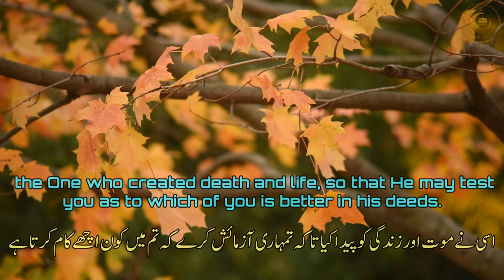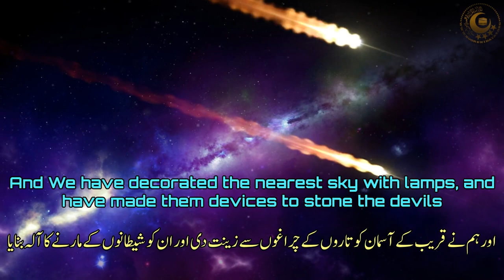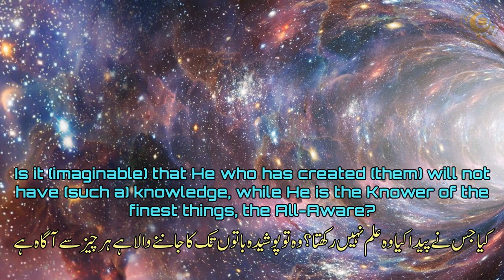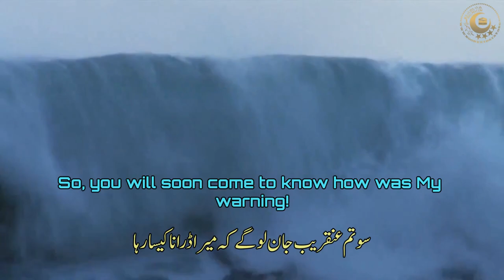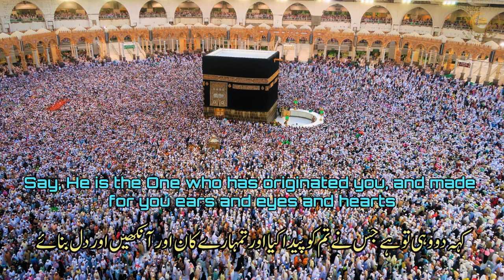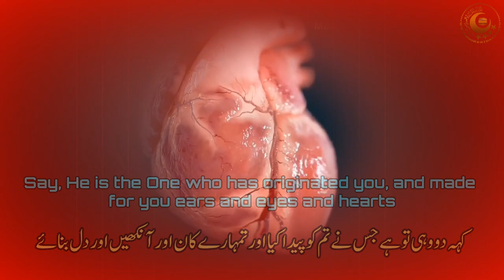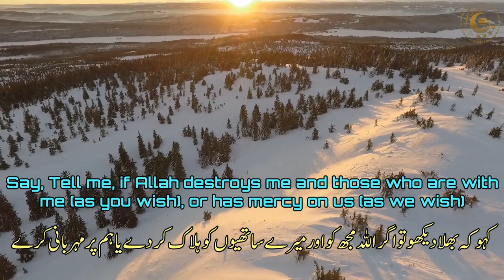Surah Mulk | Beautiful Recitation | Urdu English Translations | Ahmed Al Shalabi | No Copyright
Copy right free Best Recitation, Surah Mulk Beautifl Recitation with Urdu & English translations by Ahmed Al-Shalabi.

Manzil Dua
Quran recitation
Quran mp3
Al Quran
Quran Pak
01.Surah Al-Fatihah
02.Surah Al-Baqarah
03.Surah Al-imran
04.Surah An-Nisa
05.Surah Al-Ma'idah
06.Surah Al- An'am
07.Surah Al- A`raf
08.Surah Al-Anfal
09.Surah At-Tawbah
10.Surah Yunus
11.Surah Hud
12.Surah Yusuf
13.Surah Ar-Ra`d
14.Surah Ibrahim
15.Surah Al-Hijr
16.Surah An-Nahl
17.Surah Al-'Isra
18.Surah Al-Kahf
19.Surah Maryam
20.Surah Taha
21.Surah Al-'Anbya'
22.Surah Al-Haj
23.Surah Al-Mu'minun
24.Surah An-Nur
25.Surah Al-Furqan
26.Surah Ash-Shu`ara
27.Surah An-Naml
28.Surah Al-Qasas
29.Surah Al-`Ankabut
30.Surah Ar-Rum
31.Surah Luqman
32.Surah As-Sajdah
33.Surah Al-'Ahzab
34.Surah Saba'
35.Surah Fatir
36.Surah Ya-Sin
37.Surah As-Saffat
38.Surah Sad
39.Surah Az-Zumar
40.Surah Ghafir
41.Surah Fussilat
42.Surah Ash-Shuraa
43.Surah Az-Zukhruf
44.Surah Ad-Dukhan
45.Surah Al-Jathiyah
46.Surah Al-'Ahqaf
47.Surah Muhammad
48.Surah Al-Fath
49.Surah Al-Hujurat
50.Surah Qaf
51.Surah Adh-Dhariyat
52.Surah At-Tur
53.Surah An-Najm
54.Surah Al-Qamar
55.Surah Ar-Rahman
56.Surah Al-Waqi`ah
57.Surah Al-Hadid
58.Surah Al-Mujadila
59.Surah Al-Hashr
60.Surah Al-Mumtahanah
61.Surah As-Saf
62.Surah Al-Jumu`ah
63.Surah Al-Munafiqun
64.Surah At-Taghabun
65.Surah At-Talaq
66.Surah At-Tahrim
67.Surah Al-Mulk
68.Surah Al-Qalam
69.Surah Al-Haqqah
70.Surah Al-Ma`arij
71.Surah Nuh
72.Surah Al-Jinn
73.Surah Al-Muzzammil
74 Surah Al-Muddaththir
75.Surah Al-Qiyamah
76.Surah Al-'Insan
77.Surah Al-Mursalat
78.Surah An-Naba'
79.Surah An-Nazi'aat
80.Surah Abasa
81.Surah At-Takwir
82.Surah Al-Infitaar
83.Surah Al-Mutaffifin
84.Surah Al-Inshiqaq
85.Surah Al-Burooj
86.Surah At-Tariq
87.Surah Al-A'la
88.Surah Al-Ghaashiyah
89.Surah Al-Fajr
90.Surah Al-Balad
91.Surah Ash-Shams
92.Surah Al-Lail
93.Surah Ad-Duha
94.Surah Ash-Sharh
95.Surah At-Tin
96.Surah Al-Alaq
97.Surah Al-Qadr
98.Surah Al-Baiyyinah
99.Surah Az-Zalzalah
100.Surah Al-Aadiyaat
101.Surah Al-Qari'ah
102.Surah At-Takaathur
103.Surah Al-Asr
104.Surah Al-Humazah
105.Surah Al-Feel
106.Surah Quraish
107.Surah Al-Maa'oon
108.Surah Al-Kauthar
109.Surah Al-Kaafiroon
110.Surah An-Nasr
111.Surah Al-Masad
112.Surah Al-Ikhlaas
113.Surah Al-Falaq
114.Surah An-Naas